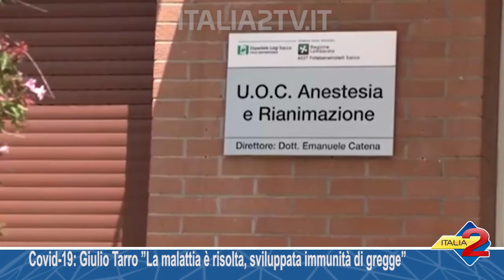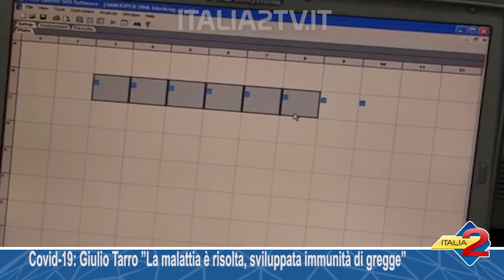Covid,Giulio Tarro ”La malattia è risolta, sviluppata immunità di gregge”